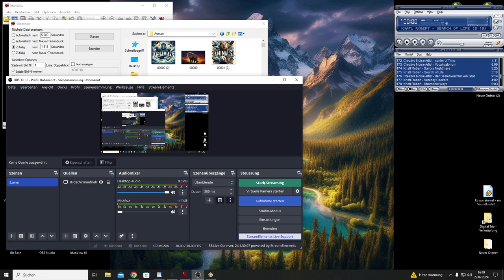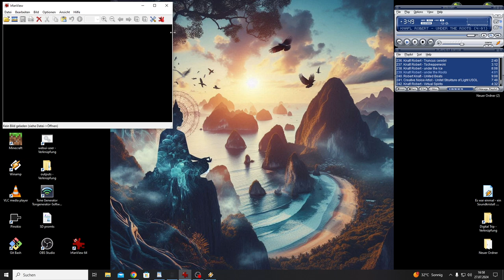Animals (preview for season 7)